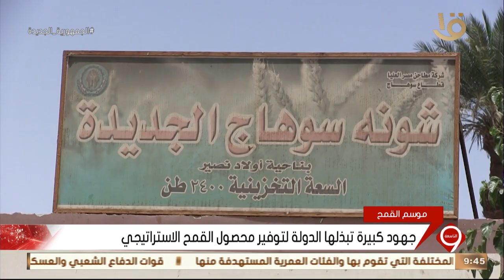نشرة التاسعة | أخبار الاقتصاد.. جهود كبيرة تبذلها الدولة لتوفير محصول القمح الاستراتيجي